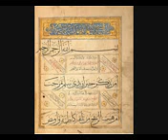simtud durar, doa a